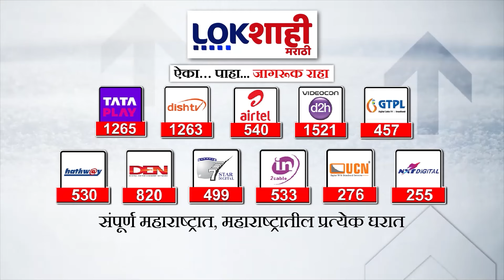Marathi News Headlines | 2 PM News Today | Maharashtra Politics | Lokshahi Marathi | Sep 8, 2024